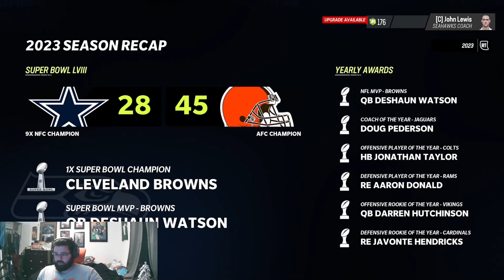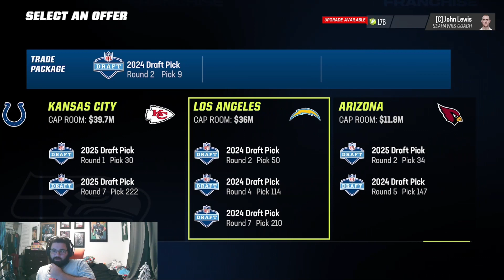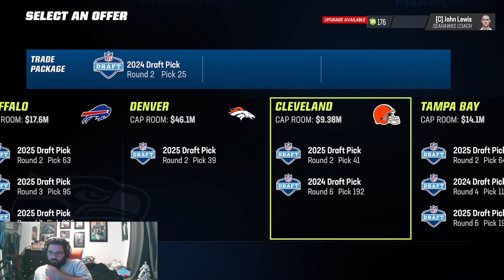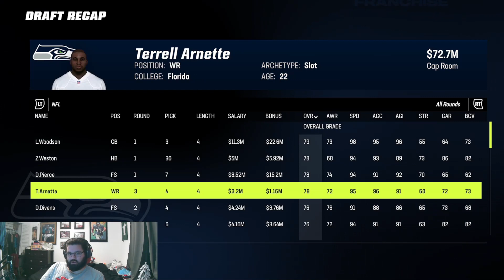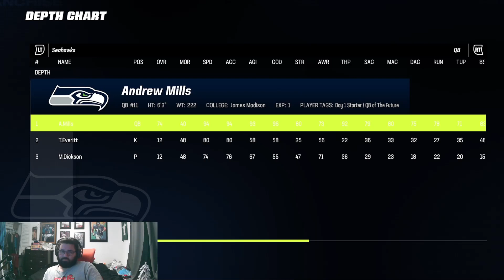The New Seattle GM Is Making Moves!!!!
Here is the new series Seahawks Road To Glory!
 Where I take a team and play each game and rebuild their Franchise and win a Super Bowl!

Hi there, my name is Josh! I love football and My favorite team I can finally say and not be shamed for it is the Jacksonville Jaguars!

 I’m not a super Madden player I like to play and stumble and learn from mistakes. If you want to see me take The Seahawks to the promise land of winning a Super Bowl then look no further this is the channel for you.

 If you enjoy NCAA Check out my series James Maddison Road To Glory!!!